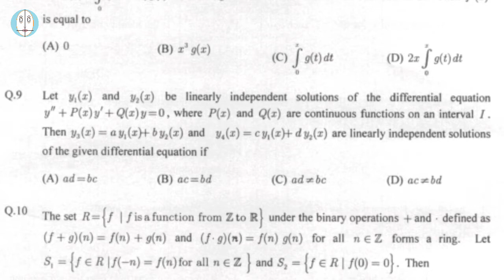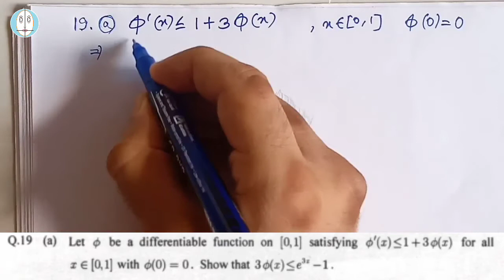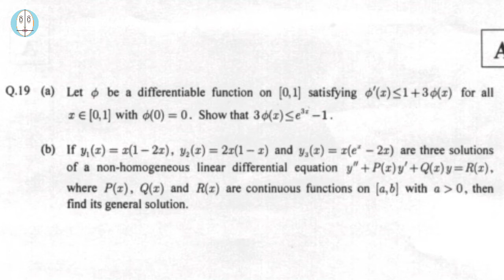IITJAM (2008) | ODE | Mathematics | Paper Solution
Like 👍 & Comment if this video helped you.
Share with your classmates.